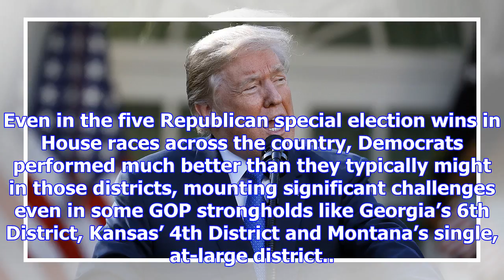Trump defends gop losses: 'i said gillespie and moore would lose'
President Donald Trump on Monday predicted that Republicans will perform “very well” in next year’s ...